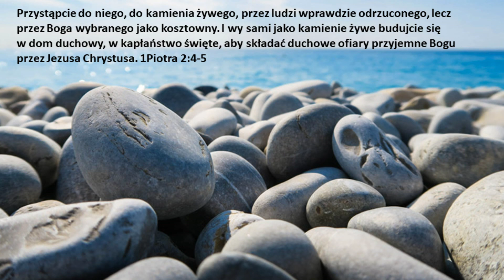O żywych kamieniach